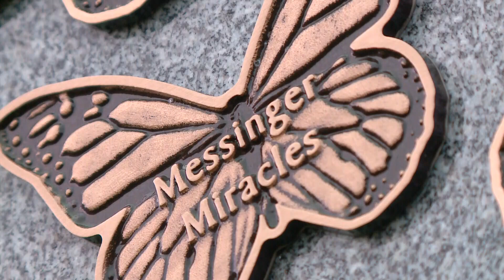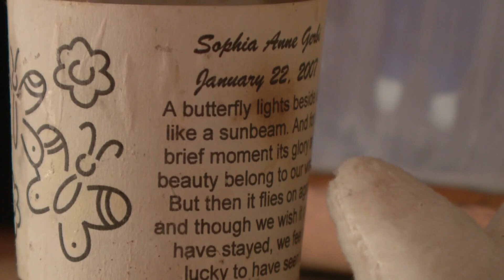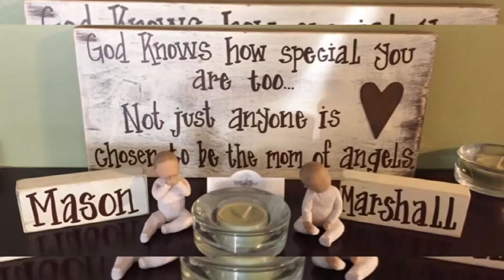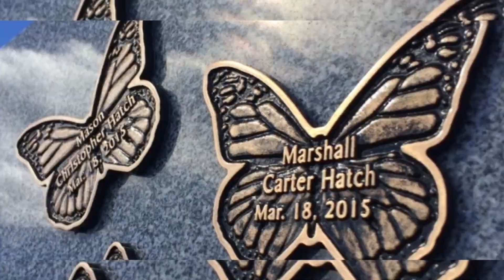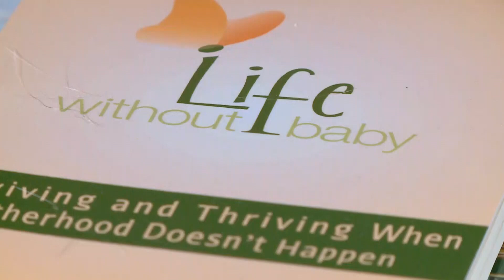Breaking the silence about infant loss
Vivien Leigh speaks with several families about the loss of their children and who hope by opening up about the babies they lost, will bring them healing.